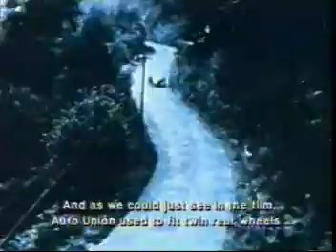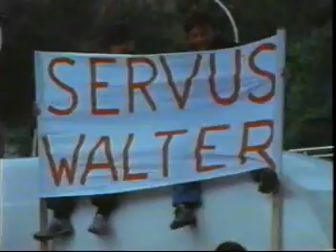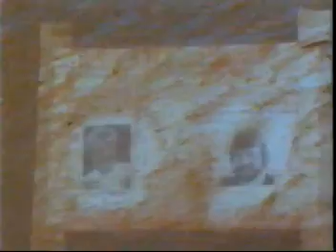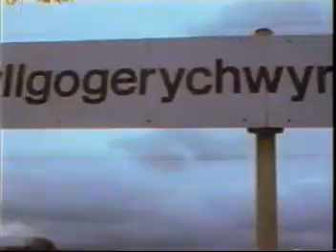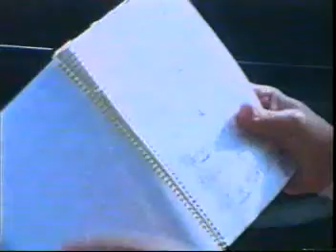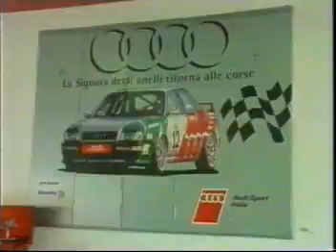Audi Quattro - The Official Story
“Audi Quattro – The Official Story” is a look back at the history of Audi’s vitally important all-wheel drive system as documented by Audi themselves. As such it offers previously unseen footage from the very earliest days of Audi’s involvement in motorsports through to their dominant years in international rally competition.

If you have even a passing interest in motor racing, automotive engineering or fast moving things, this film is essential viewing. In fact, you might want to go get yourself a nice German pilsner before hitting the play button.